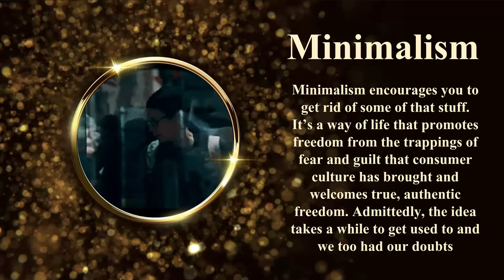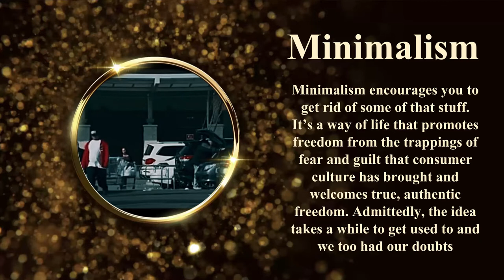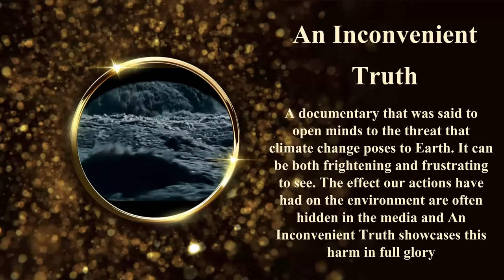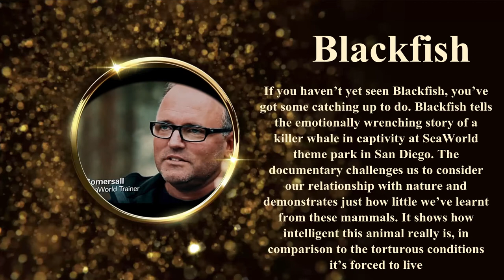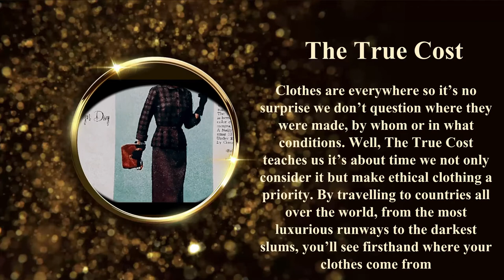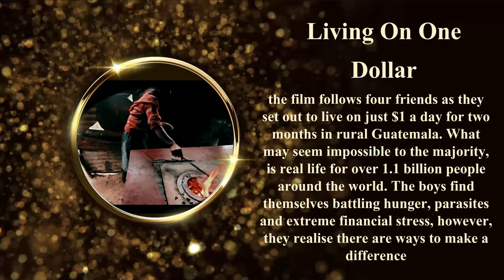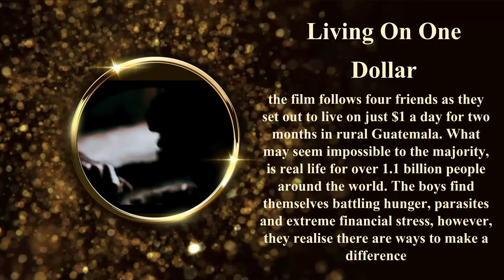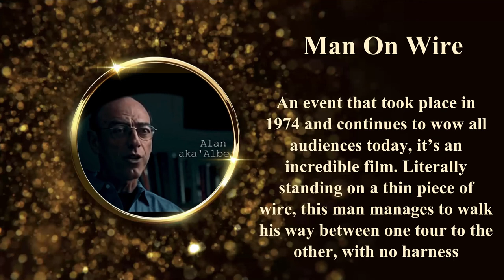Documentaries That Will Change Your Entire Life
Whether you favor Wes Anderson over Quentin Tarantino or rom-coms over thrillers, there’s one thing we can mutually agree on: movies are the equivalent of modern day therapy. You’ll cry, you’ll laugh and you’ll question your relationship all in the space of two short hours. It’s incredible to say the least.

 But then comes those days when fiction seems a little too far from reality and we ain’t got time for Bridget Jones’s myriad of mares. Well, this is where the wonderful world of documentaries come in handy. From hidden truths to motivational films, documentaries are soul-food, helping us think clearer, eat healthier and live better.

Be Safe

*FOLLOW XTREME HELPER! *